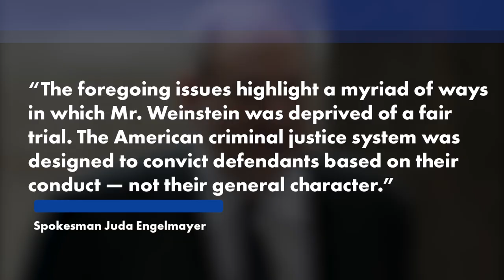Disgraced movie producer Harvey Weinstein appeals rape conviction | Page Six Celebrity News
Lawyers for disgraced movie mogul Harvey Weinstein filed a mammoth motion Monday appealing the Manhattan rape and sexual assault convictions that landed him in prison for 23 years — claiming he was “deprived of a fair trial.”

The 165-page appeal, filed with the Appellate Division First Department, claims the fallen Hollywood producer was the victim of misguided rulings by the trial judge, including allowing jurors to hear sweeping allegations of misconduct for which he wasn’t charged.